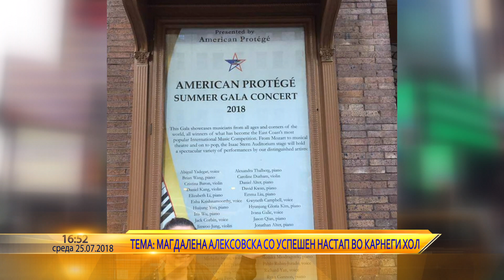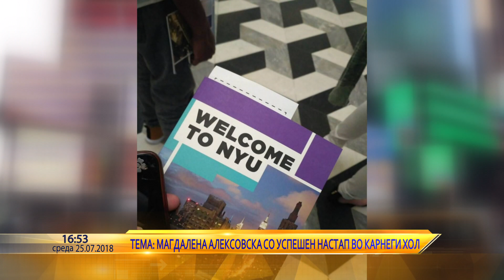Utrinska na Telma - Magdalena Aleksovska za nastapot vo Amerika